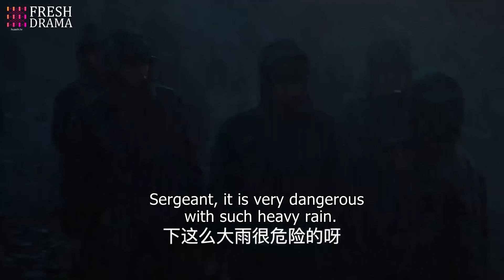【Multi-sub】The King of Land Battle EP04 | Chen Xiao, Zhang Yaqin | Fresh Drama